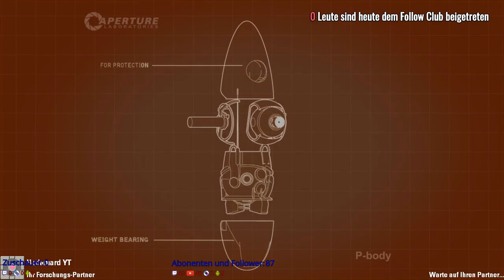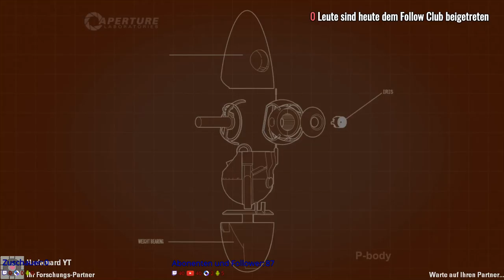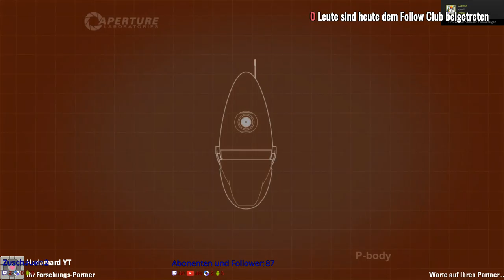Portal 2 Sunbury Chambers (Blind)